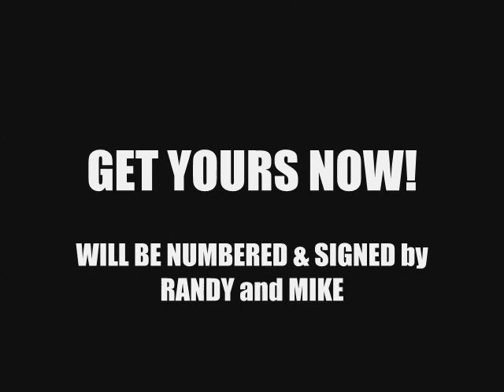Red Dead Redemption Complete PAINTED John Marston Model Kit - ONLY 50 - NO LONGER AVAILABLE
Sculpt - Mike Fleming Jr
Painting - Randy Van Dyke
NamePlate - Fritz Frising

John Marston and Red Dead Redemption are copyright of Rockstar Games (C) 2010